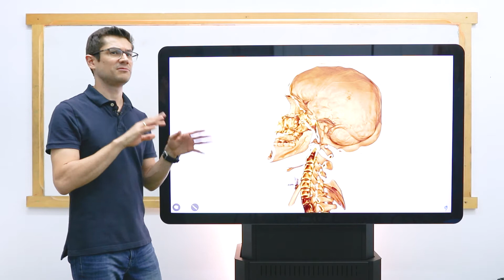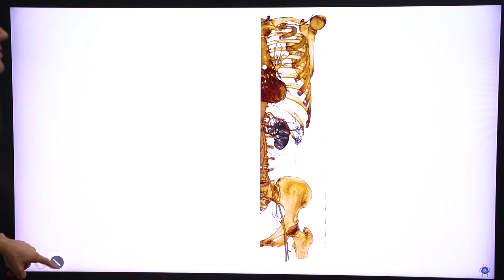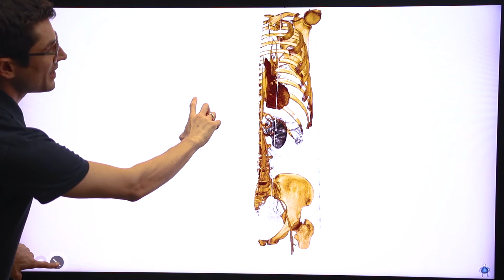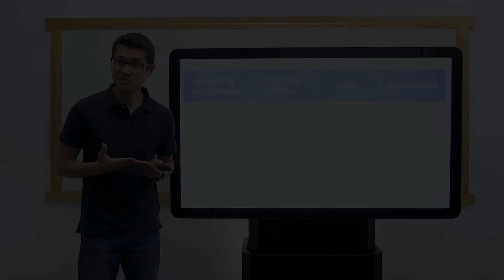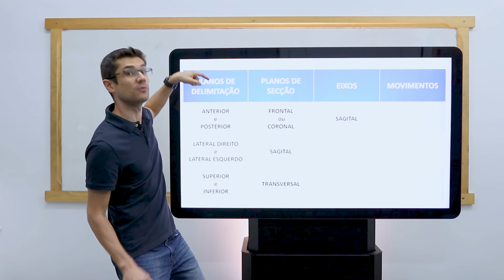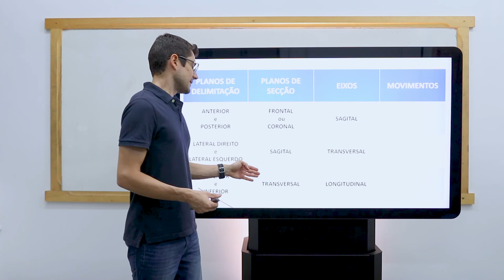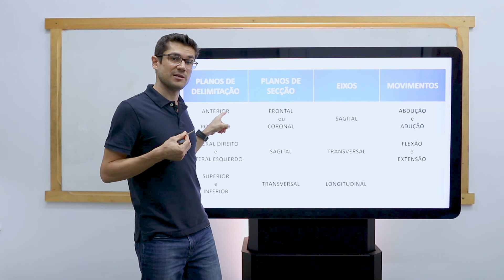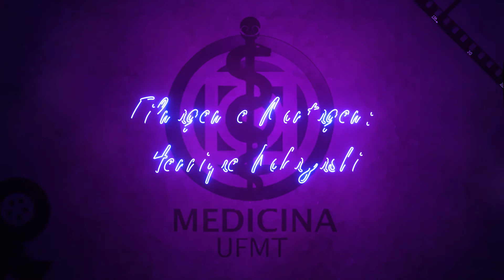Planos e Eixos do Corpo Humano: Teoria e Prática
Nessa videoaula, desenvolvida pela Faculdade de Medicina da Universidade Federal de Mato Grosso, apresentamos uma descrição profunda e didática dos planos de delimitação, planos de secção, eixos e movimentos do corpo humano. O objetivo ao final da aula, é garantir que você solidifique o processo de ensino/aprendizagem desse assunto – amplamente utilizado nos diferentes sistemas corporais.
PARTES DA AULA:
💀 Planos de delimitação - Teoria: 1:43
💀 Planos de secção - Teoria: 6:21
💀 Planos de delimitação e secção - Prática: 16:25
💀 Planos de delimitação e secção – Prática (mesa anatômica): 22:19
💀 Eixos do corpo humano – Teoria e prática: 28:32
💀 Movimentos – Teoria e prática: 34:15
💀 Eixos e Movimentos associados – Prática na banana: 36:55
💀 Resumo completo da aula – Prática: 43:00
MATERIAL COMPLEMENTAR:
 REFERÊNCIAS BIBLIOGRÁFICAS:
1) MARTINI, F.H. TIMMONS, M.J.; TALLITSCH, R.B. Anatomia Humana: 6ª ed. Porto Alegre: Artmed, 2009.
 2) MOORE, K. L. DALLEY, A. AGUR, A. Anatomia Orientada para a Prática Clínica: 7 ed. Rio de Janeiro: Guanabara Koogan, 2014.
3) DANGELO, J. G.; FATTINI, C. A. Anatomia Humana Sistêmica e Segmentar: 3 ed. Rio de Janeiro: Atheneu, 2011.
4) SPENCE, A.P. Anatomia Humana Básica: 2ªed. São Paulo: Manole, 1991.
5) SOCIEDADE BRASILEIRA DE ANATOMIA.Terminologia Anatômica: 1ªed. São Paulo: Manole, 2001.
🔊COMPARTILHE
 CRÉDITOS:
✅ Flávio Silva Tampelini: Professor
✅ Breno Maciel: Edição e animação
✅ Henrique Kobayashi: Filmagem e montagem
MESA ANATÔMICA:
✅ Marca: Sectra
✅ Revendedor: Tencosimbra